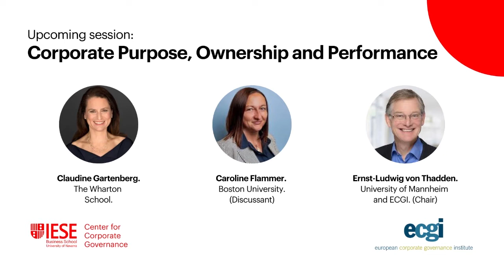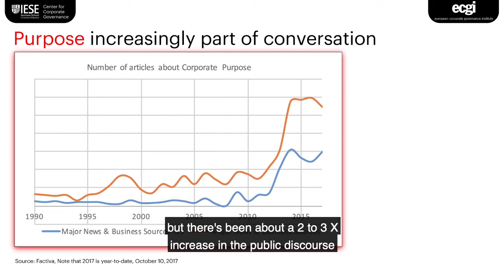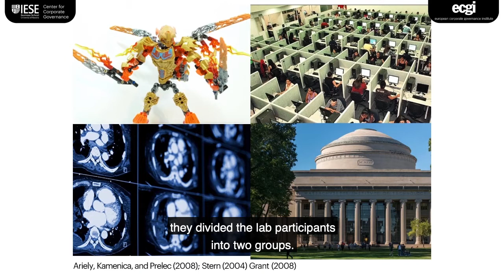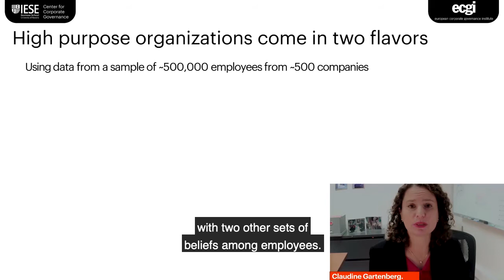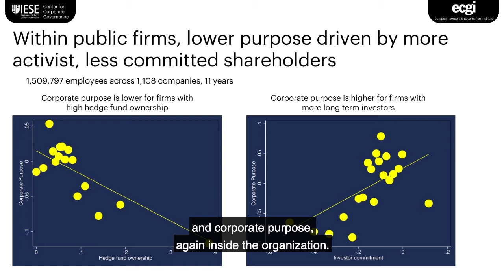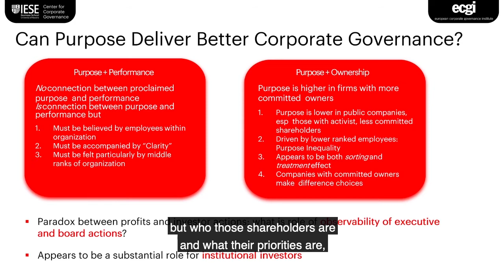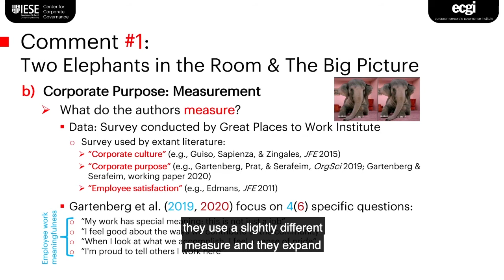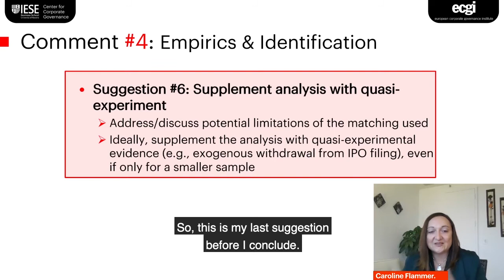Corporate Purpose, Ownership and Performance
ECGI and IESE Business School hosted a conference on "Can Purpose Deliver Better Corporate Governance?" on October 28-30, 2020 online.

The session was moderated by Xavier Vives (IESE and ECGI) and the panelists included Claudine Gartenberg (The Wharton School of the University of Pennsylvania) and Caroline Flammer (Boston University).